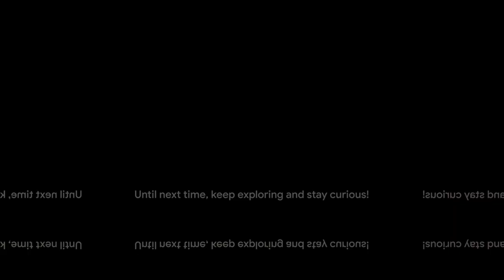American Got Talent 2023 | Talent Best Auditions ever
In this captivating video, we dive deep into the world of talent shows, comparing the legendary America's Got Talent and Britain's Got Talent. Join us as we explore the fascinating and unique aspects that set these two shows apart. From jaw-dropping performances to celebrity judges, we leave no stone unturned. So, if you're a fan of talent shows or simply interested in the entertainment industry, this is a video you won't want to miss! Let's dive into the talent-filled world of America's Got Talent and Britain's Got Talent together!

OUTLINE:

00:00:00 The Opening Act
00:00:51 An Ocean Apart
00:01:46 A Showcase of Diversity
00:02:37 The Summary